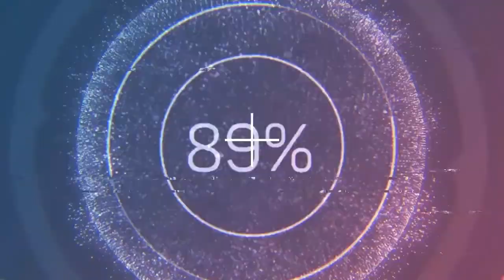ETİRAZ: "Transmilli şirkətlər kənarlaşdırılsın, yerli şirkətlərlə problemimizi özümüz həll edərik"